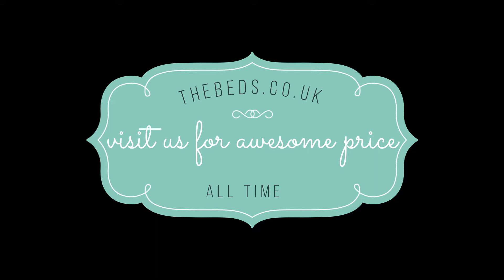Capri New Grey Guest Bed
DESCRIPTION
The Capri New Grey trundle guest bed is the perfect bed for sleepovers and combines contemporary styling with functionality. Simple slide out the under bed which is mounted on easy glide castors, to reveal a versatile trundle bed. Please note the main bed is designed for a standard single mattress 90cm x190cm the under bed is designed to take a slim mattress max 15cm.

The standard price for this bed is excluding the mattress, for prices including mattresses please see our mattress packages.